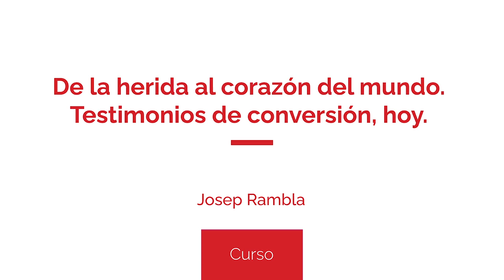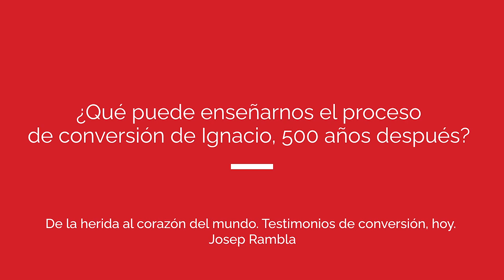Josep Rambla - "Ignacio de Loyola, una conversión que nos interpela"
Entrevista con Josep Rambla sj, teólogo, miembro del seminario de espiritualidad de Cristianisme i Justícia, autor de numerosas publicaciones.

La entrevista surge a raíz del curso "De la herida al corazón del mundo. Testimonios de conversión, hoy", que tuvo lugar en Cristianisme i Justícia de octubre a diciembre de 2021.

"En 2021 se celebran 500 años de un cambio personal que significó un antes y un después en la historia espiritual de occidente: el proceso de conversión espiritual de Ignacio de Loyola. Con este curso damos centralidad y escuchamos testigos de conversión similares, para los cuales hoy la espiritualidad supone el motor de transformación de nuestro mundo en algunas de sus fronteras".